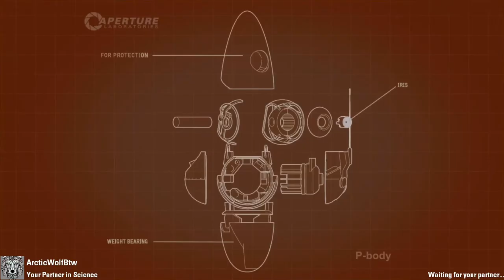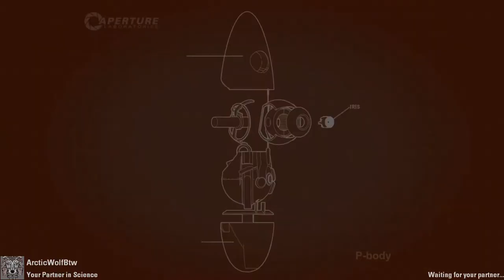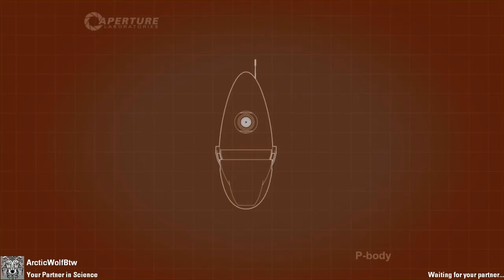its portal 2 coop but i'm your partner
hay guys made another video for you enjoy